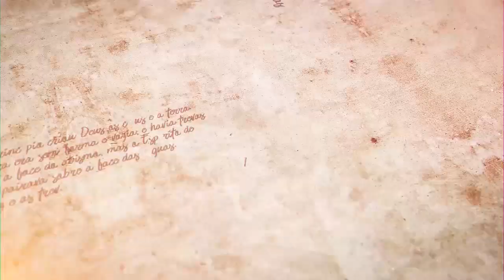"Bronca e injeção: dói mas salva" - Parashat Emor - R.Efraim Birbojm - Hidabroot Brasil(2021)